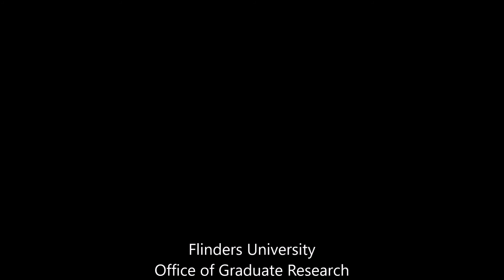Vlog 59 What is a PhD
Tara asks a key question:  What is a PhD?  Too often, assumptions about the nature of a Doctor of Philosophy derail a candidatures.  This vlog therefore presents those assumptions, to enable an understanding of expectations from both supervisors and examiners.